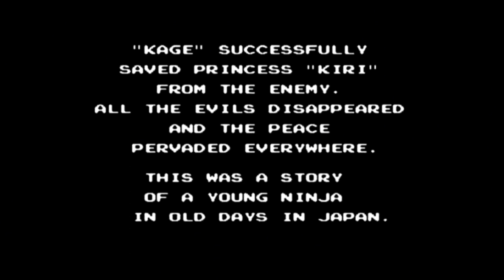fmGIG サイバージャパネスクno.864「影の伝説」実況。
※青葉の章ボス「 双幻坊 」※紅葉の章ボス「 霧雪之介 」※雪の章ボス「 雪草妖四郎 」実況解説 !